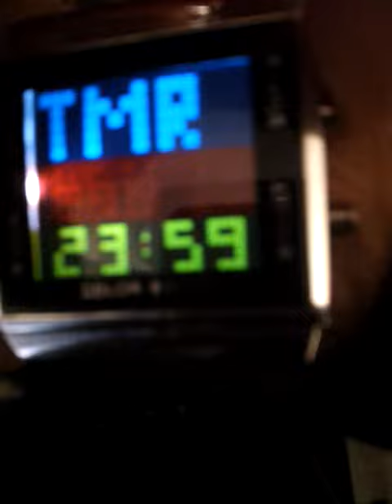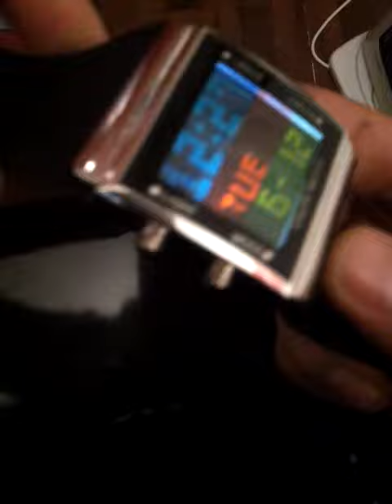Reloj led display color